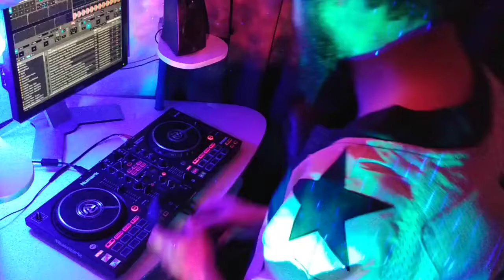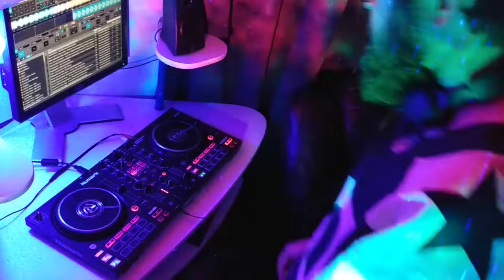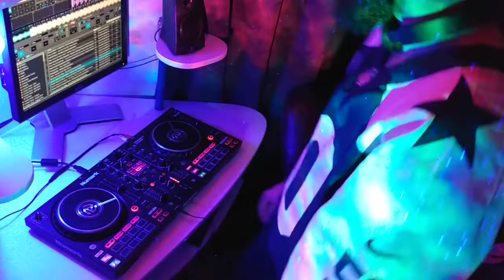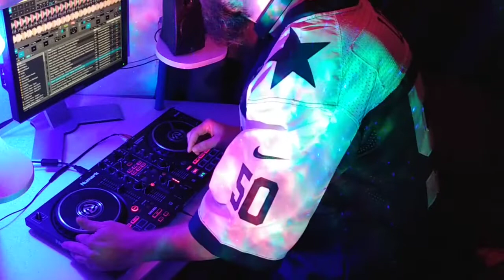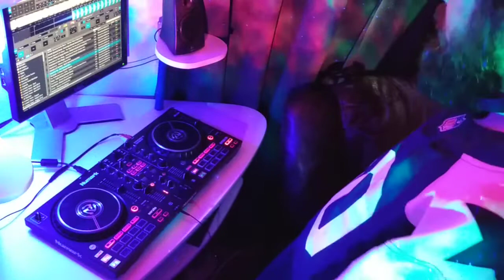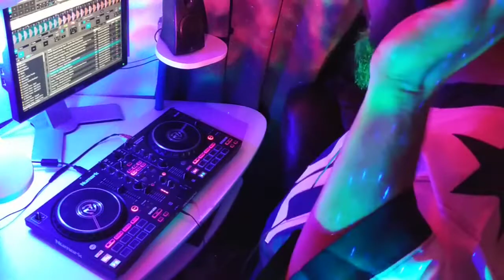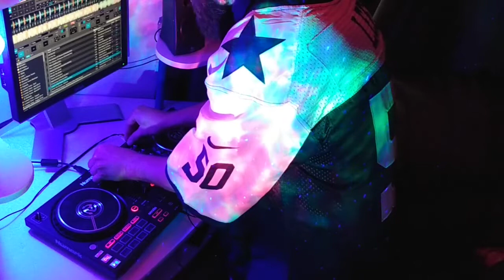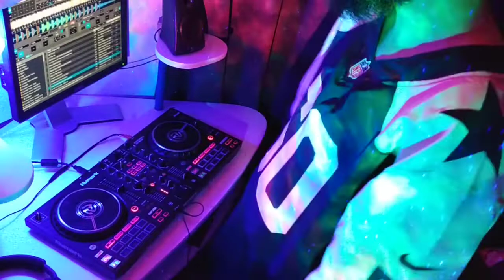Classic Trance Vol. 7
Here is Vol. 7 of the Classic Trance series!

Tracklist-
00:00 - Max Graham - Sun in the Winter (Alex M.O.R.P.H. Remix)
07:19 - Kyau & Albert - Once in a Life (Dan Stone Remix)
12:26 - Ronski Speed & Ariella Maren - Fall into Tides (Original Mix)
18:28 - Super8 & Tab - Into (Extended Mix)
22:38 - Maarten De Jong - Tomahawk (Extended Mix)

All rights are reserved to the producers and record labels, the respected creators, and the owners of the music in this video.